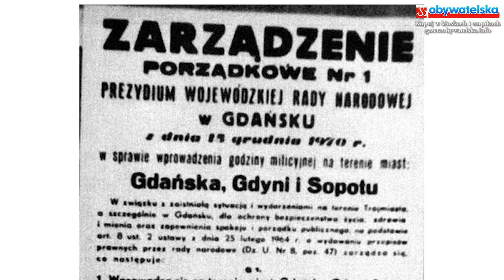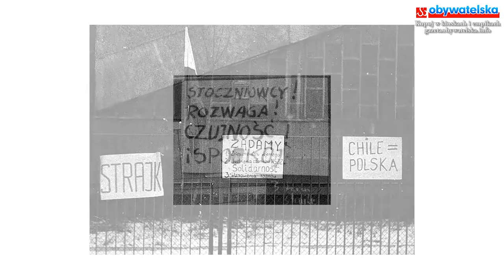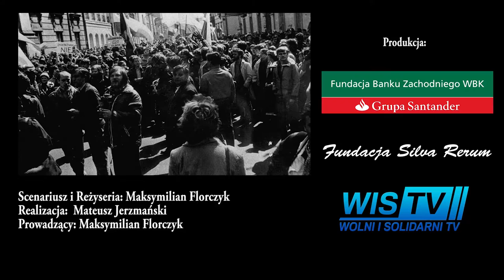Maks Florczyk INTERESARIUSZE Roman Zwiercan Solidarność Walcząca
Historia Solidarności Walczącej z perspektywy współczesnej wiedzy o zarządzaniu. Ciekawy materiał od podstaw do Alkaidy. Jesteś ciekaw sprawdź odcinki: Kornel Morawiecki (5 szt), Roman Zwiercan (2 szt), Andrzej Kołodziej i Roman Zwiercan (5 szt). Kolejne w przygotowaniu.